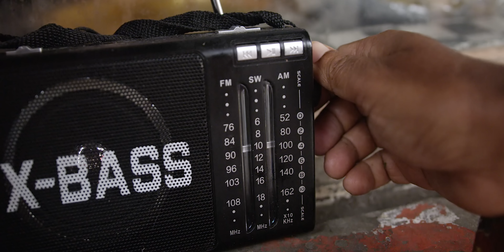Echoes of Mauritian Soul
English below
Cette vidéo réalisée dans le cadre de notre 10e anniversaire est un hymne à nos 1,600 Family Members qui sont au cœur de cette aventure humaine. Ils sont les meilleurs ambassadeurs de notre identité et de l’authenticité mauricienne.

Sons familiers et insolites de notre île, rythme et mouvements nous transportent à travers ce peuple arc en ciel qui sait rire, danser, s’amuser. La joie résonne. L'amitié vibre. Le partage rassemble. Attitude Sa* ! : chez attitude, à l’île Maurice, c’est comme cela que nous vivons !
L’aventure continue ensemble !

*Titre de la chanson du film, écrite et mise en musique par l’artiste local Eric Triton, interprétée par le chanteur et un chœur composé de Family Members des 9 hôtels du Groupe.

This video, part of our 10th anniversary celebrations, is a hymn of recognition for the Attitude’s 1,600 smiling Family Members at the heart of this great human adventure. They are the best ambassadors of our Mauritian identity and authenticity.
Familiar and unusual sounds of our everyday lives, motion, rhythm and beat take us through a whirlwind of emotions, a true illustration of our rainbow nation. Happy people full of laughter, fun, smiles, dance. The adventure carries on… together, stronger than ever!

The film's song title, written by local artist Eric Triton, is performed by the singer himself and a choir composed of our Family Members from the various 9 hotels in Attitude's group.